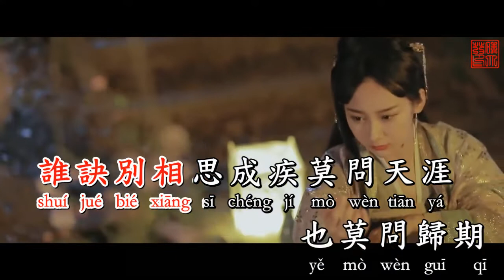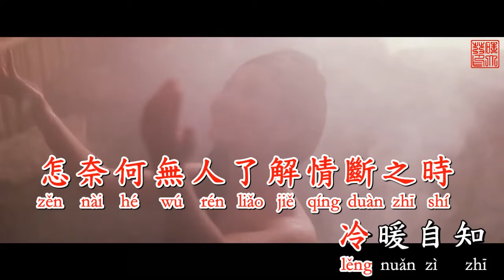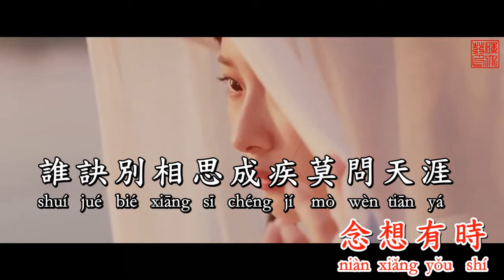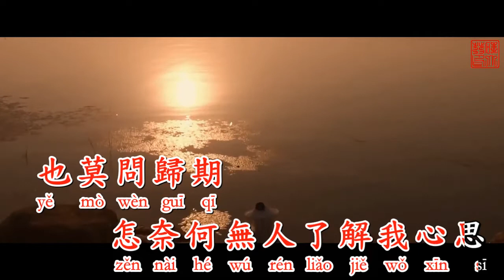Mạc vấn quy kỳ (Đừng hỏi ngày về) 莫問歸期 KARAOKE 伴奏 KTV 卡拉OK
莫問歸期

作詞：劉濤, 堇臨
作曲：劉濤
演唱：蔣雪兒